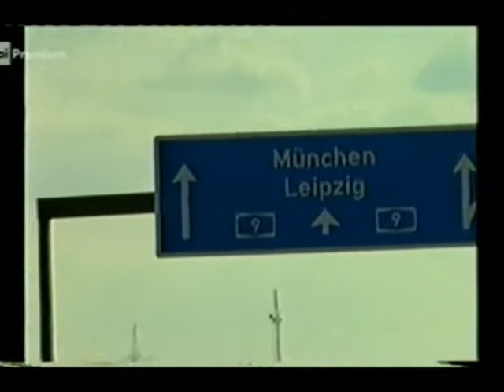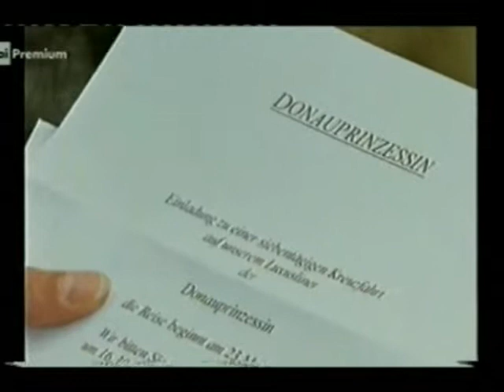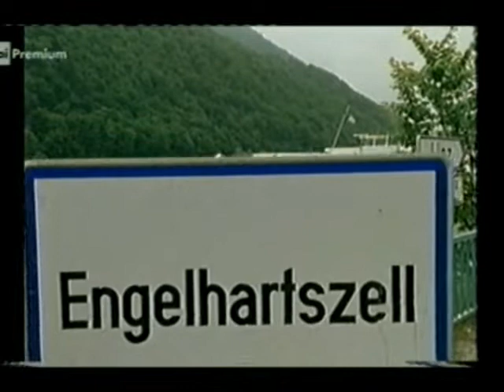Il nostro amico Charly 5x03 - Il clandestino